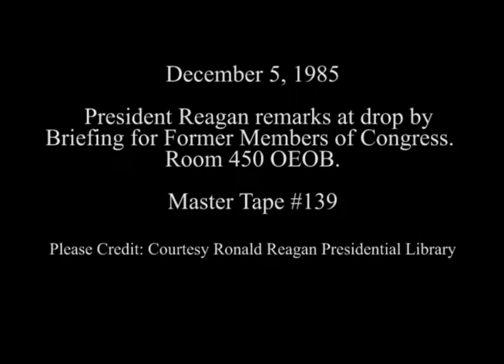President Reagan's Remarks to Former Members of Congress on December 5, 1985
Full Title:Former Members of Congress, President Reagan remarks at drop by briefing in Room 450 OEOB on December 5, 1985

Transcript:  N/A

Production Date: 12/5/1985

Access Restriction(s):Unrestricted
Use Restriction(s):Unrestricted